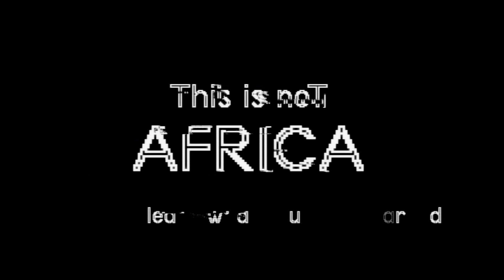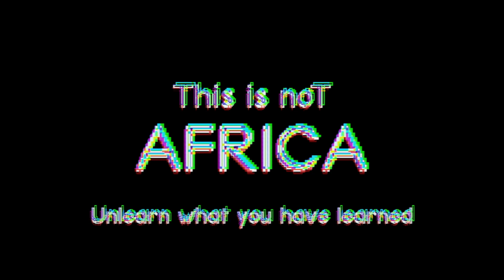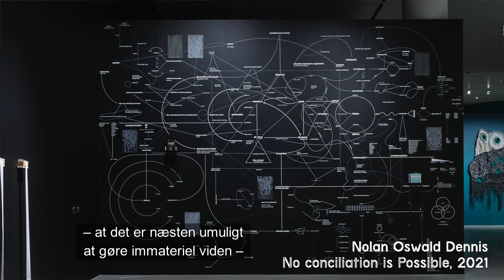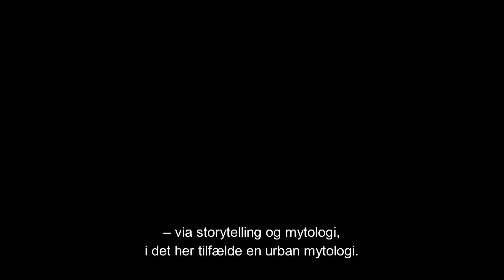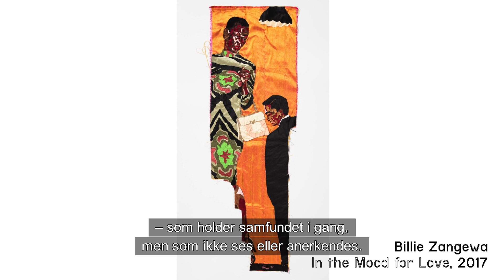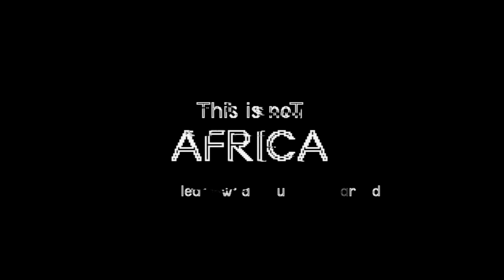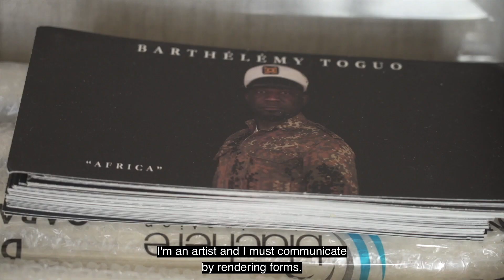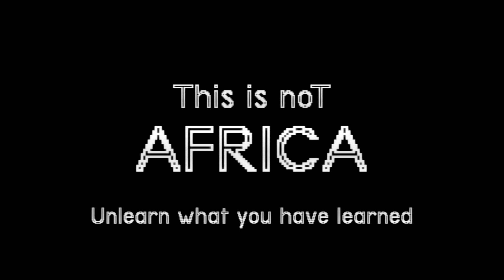This is not Africa – artist interviews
Interviews with the artist featured in the exhibition THIS IS NOT AFRICA – UNLEARN WHAT YOU HAVE LEARNED, ARoS 2021.